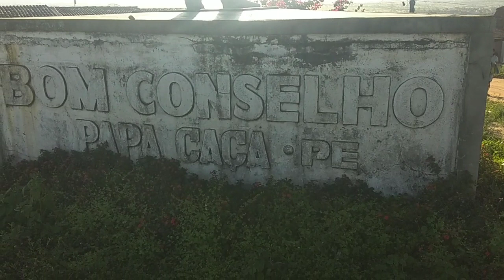Homenagem a Pedro de Lara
Sempre é ótimo passear pela natureza

Rua São João, 32, Centro, Bom Conselho-Pernambuco, Brasil, CEP 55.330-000